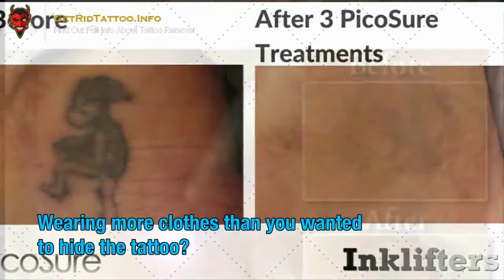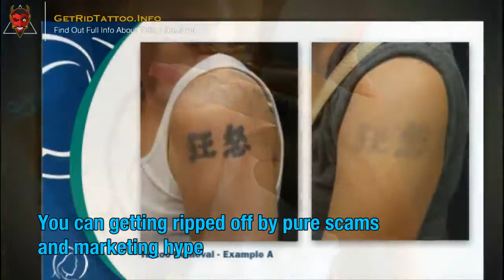Fastest Way To Remove A Tattoo – All you need to know about tattoo removal.